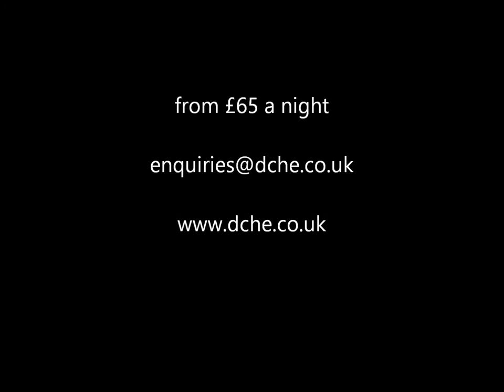Bell tent glamping at Dorset Country Holidays - dche.co.uk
Our luxury Bell Tents are the classic way to spend a glamping holiday; they each come complete with Turkish style rugs, double bed with memory foam mattress, single sofa beds, a Moroccan-style hanging light, sockets, electric cooler, traditional travelling trunk, a hamper containing cutlery, crockery, essential cooking items, whistle kettle and washing up items. Outside there is a gas stove, a fire pit for burning wood or toasting marshmallows, a barbecue and a picnic bench.

dche.co.uk